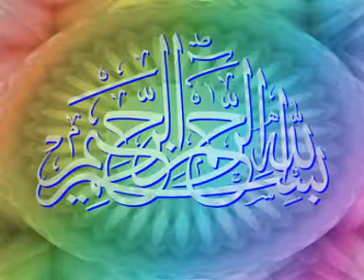Allah Ka Fazlo Karam Mumeenao Per By Shaikh Zafar Ul Hassan Madani